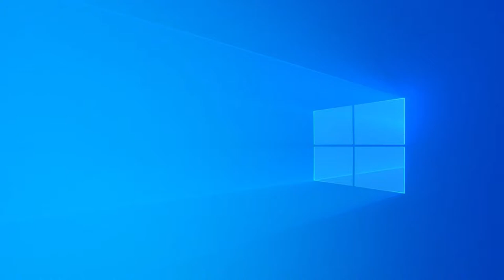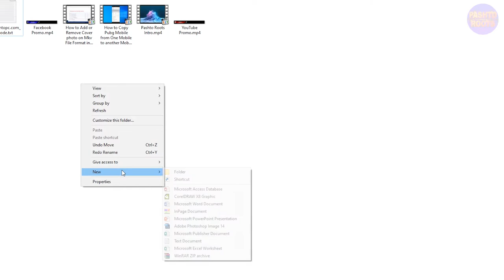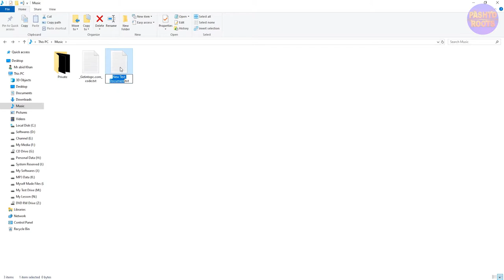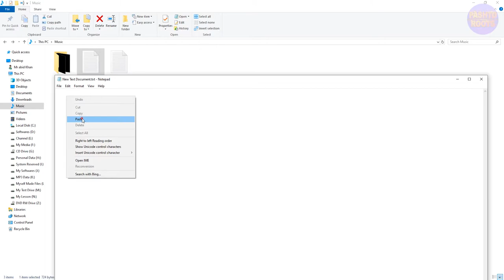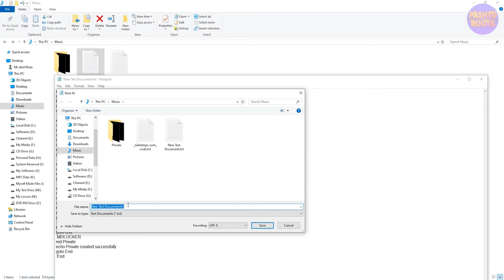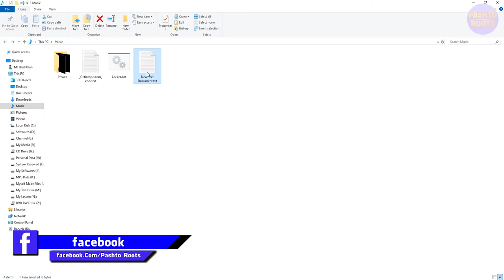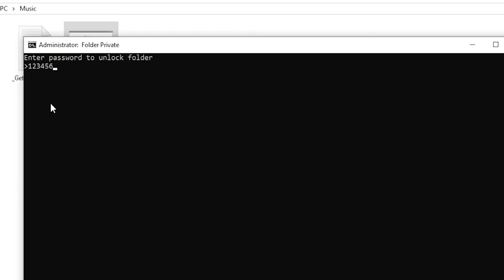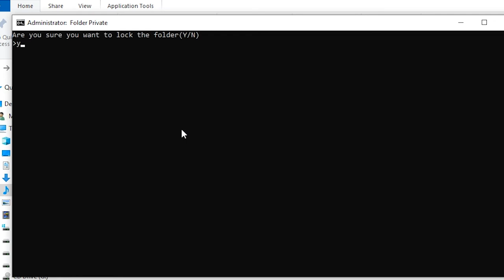How to Lock a Private folder and Personal Data with Password without any software in Pashto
Asslam-u-Allikum, hey what's up guys, in this video I will show you that how to lock your personal private data (from Other peoples) included folder, files, pictures, videos, audio and etc without any software.

INTRODUCTION TO THIS CHANNEL.

What's up guys . Well come to "Pashto Roots " Channel. In this channel you will find more technical videos which will related to Andriod and computer topics.So finally Guys make sure to subscribe my Youtube channel and support me on social media. Then i bring you alots of exciting topics to you.Thanks Alot.